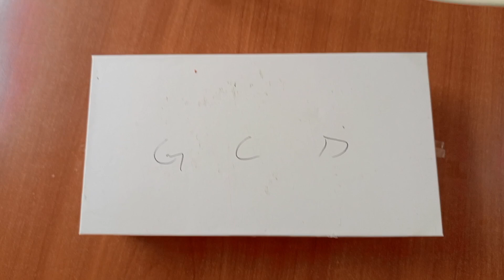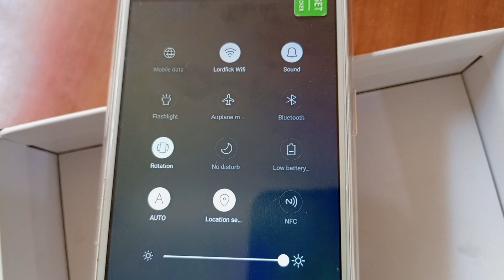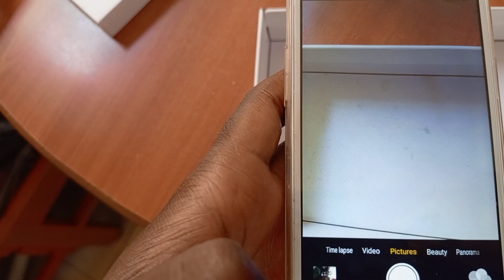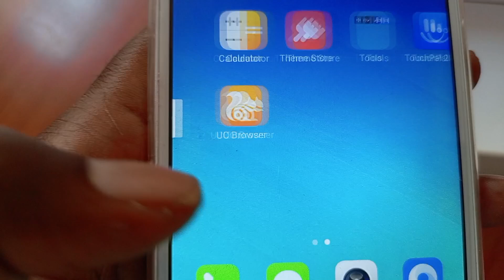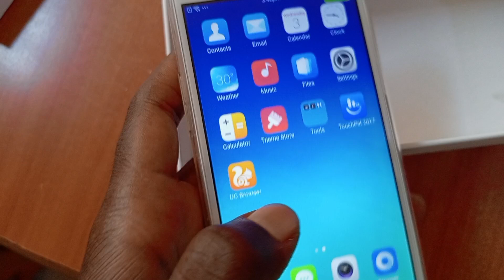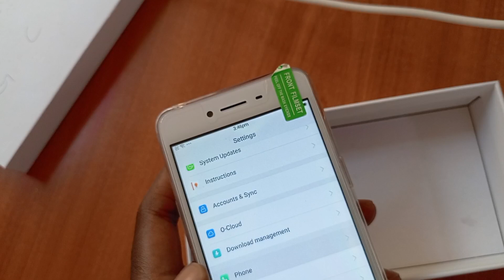Review of OPPO A37F full review. phones under 30 dollars.